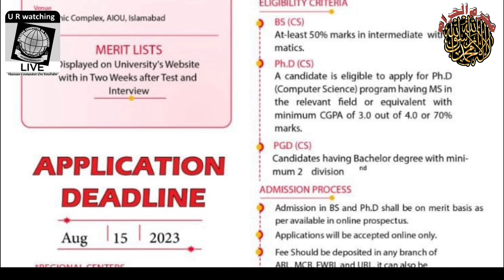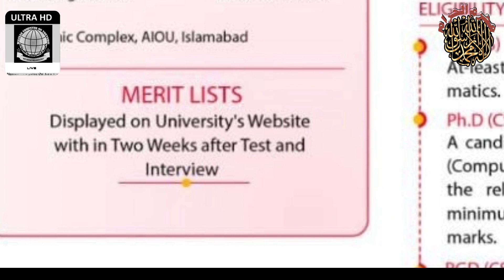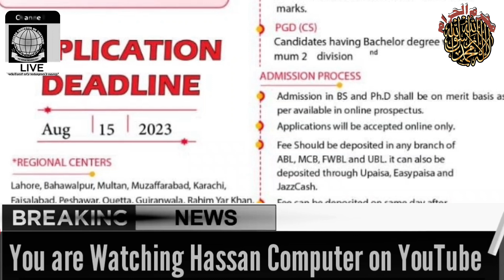AIOU Admissions Autumn 2023 in Computer Science Department